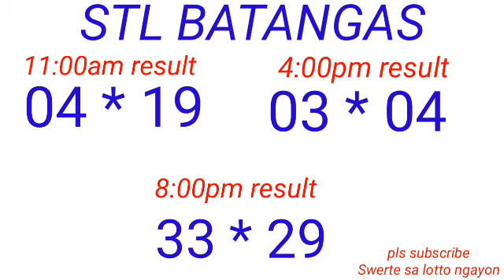STL - QUEZON,BATANGAS,LAGUNA March 5, 2023 3RD DRAW RESULT